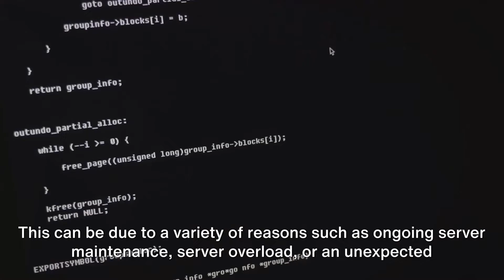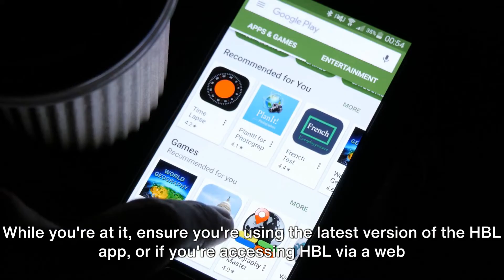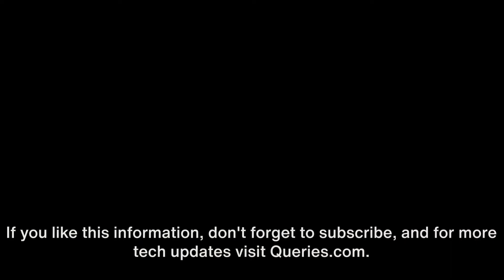How To Resolve HBL Error Code 503?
In this video we will share the details for the HBL Error Code 503. We will tell you what is HBL Error Code 503 and how you can fix it.